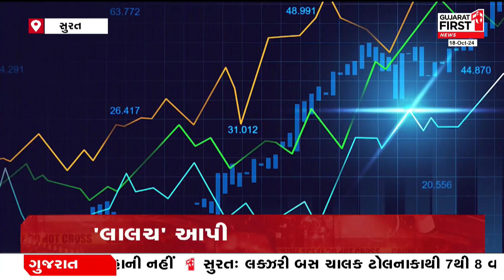Surat Crime: 'લાલચ' આપી 'લાખો' કર્યા ચાઉં | Gujarat First